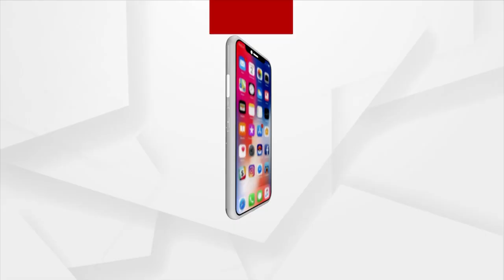Mahapanchayat | Bhadrak Locals On Odisha Govt's Inefficiency To Manage Flood-Like Situation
Sunday at 8:00 pm